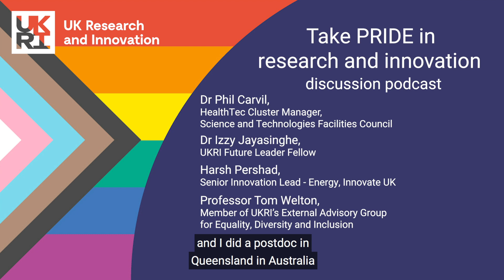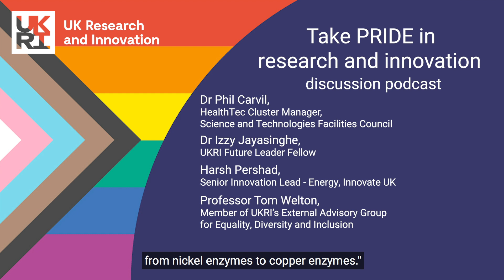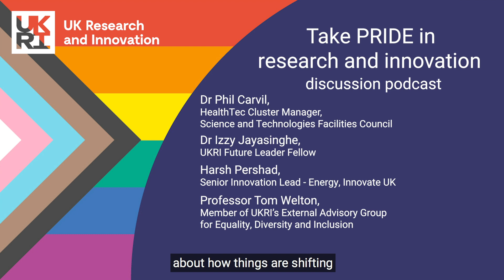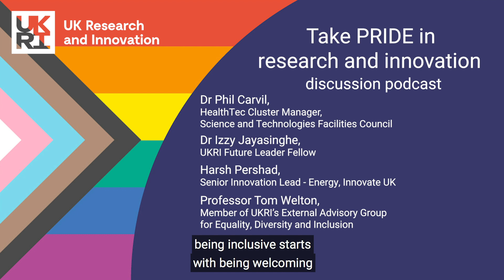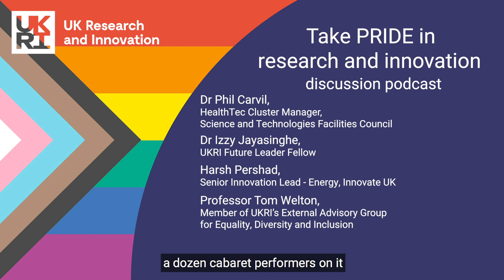UKRI: Take Pride in Research and Innovation – Discussion Podcast (SUBTITLED)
Dr Phil Carvil hosts a panel discussion with Dr Izzy Jayasinghe, Harsh Pershad and Professor Tom Welton. The panellists share their personal stories and discuss the importance of LGBTQ+ role models and being able to bring your whole self to work, the challenges they witness, and the value of diverse teams in research and innovation. TakePride ResearchandInnovation UKRI.

This year, UKRI is showing its support of LGBTQ+ Pride through the campaign: Take Pride in research and innovation.

The value and significance of the LGBTQ+ community to research and innovation cannot be overlooked. We recognise that representation and visibility is an essential part of equality, diversity and inclusion. As part of this campaign LGBTQ+ researchers, innovators and team members are sharing their perspectives on the successes, challenges and experiences of the sector.  We take Pride in research and innovation.